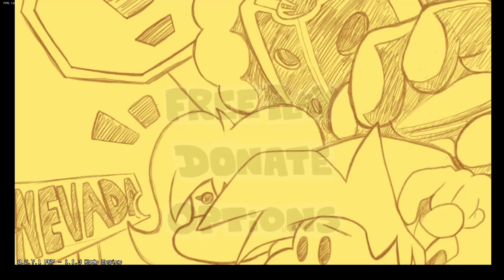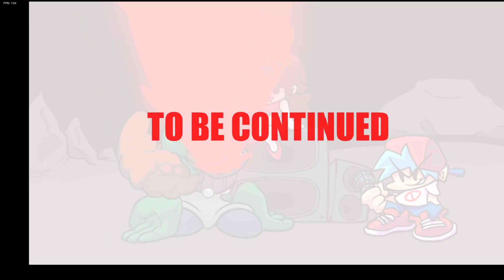IT'S THE CLOWN MAN!! (Friday Night Funkin' Mods)